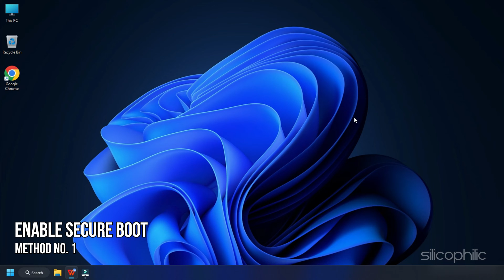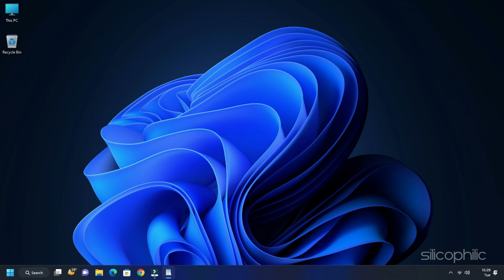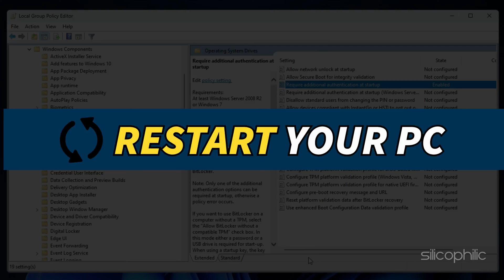Fix VAN9001 Valorant Windows 11 | Fix This Build of Vanguard Requires TPM Version 2.0 Valorant Error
If you are getting the Van9001 Valorant error on Windows 11, then watch this video till the end to know to fix this build of Vanguard requires TPM Version 2.0 Valorant Error.

Timestamps:
00:00 Intro
00:42 Enable Secure Boot
01:10 Edit Group Policy Settings